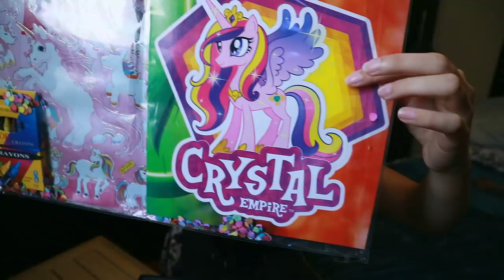[ ASMR Español | Pláticas de Mediodía ]Sobre la Salud Mental